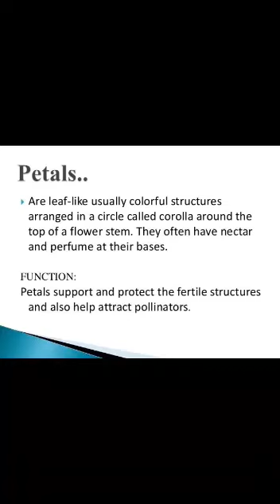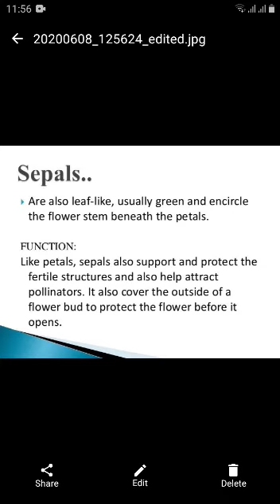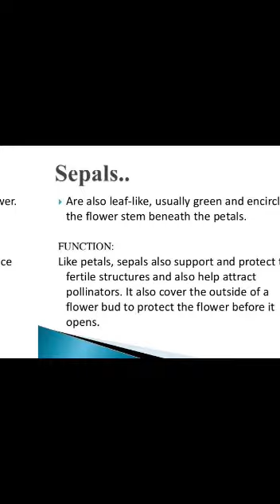Science grade7 lec5 p2